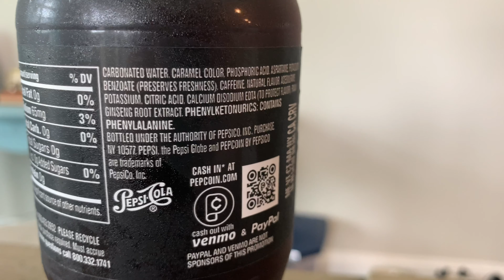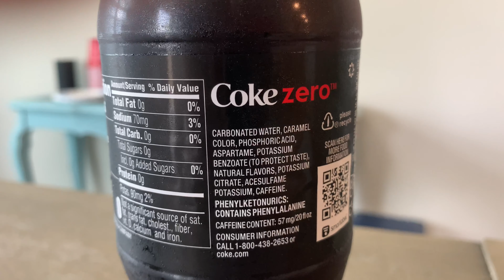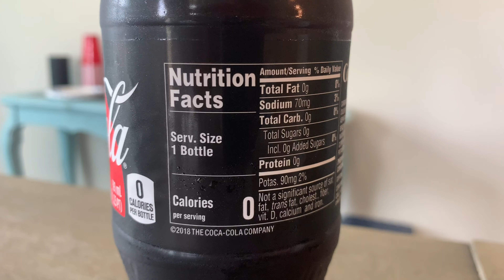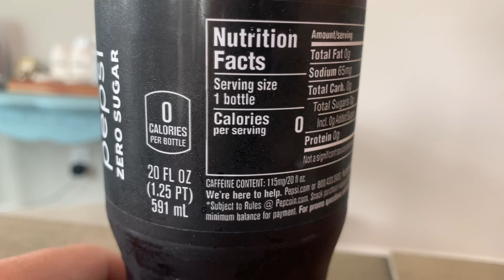Coca-Cola® Zero Sugar VERSUS Pepsi® Zero Sugar REVEW | MUST OR BUST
Coca-Cola Zero Sugar VS Pepsi Zero Sugar - Which do I like better? MUST OR BUST

Rakuten - $40 back now!! Use this link and sign up for Rakuten

Check Out The Review Crew On IG @TheReviewCrew